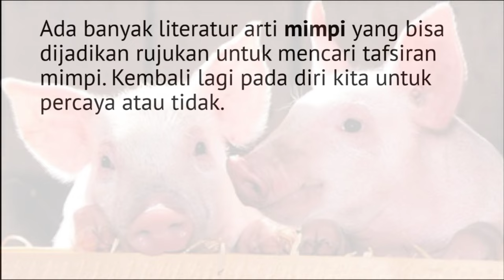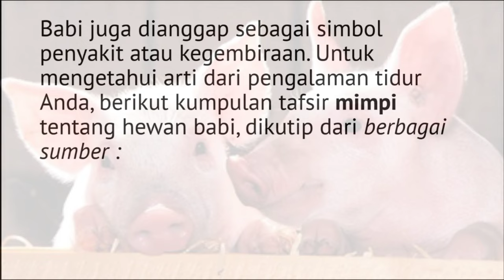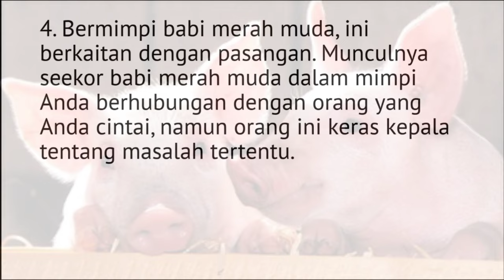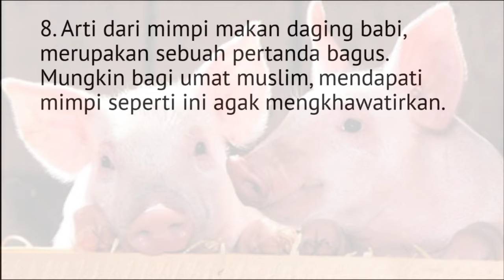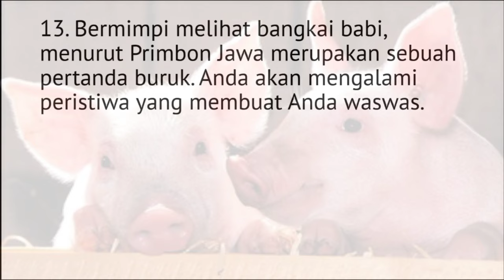13 Arti Mimpi Hewan Babi, Bermakna Baik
mimpi babi
buku mimpi babi
arti mimpi babi
buku mimpi babi hutan
arti mimpi babi menurut islam
arti mimpi babi masuk rumah
arti mimpi babi ngepet
tafsir mimpi babi
buku mimpi babi potong
mimpi babi artinya
mimpi anak babi
mimpi ada babi masuk rumah
mimpi anak babi menurut islam
mimpi anak babi masuk rumah
mimpi ada babi ngepet
mimpi ada babi ngepet masuk rumah
mimpi ada babi hitam
angka jitu mimpi babi
arti mimpi babi guling menurut hindu
arti mimpi babi hutan
arti mimpi babi hitam
arti mimpi babi beranak
apa arti mimpi babi
mimpi babi beranak
mimpi babi besar
mimpi babi berak
mimpi babi bakar
mimpi berburu babi
mimpi bunuh babi
buku mimpi babi beranak
mimpi cuci baju
mimpi cacing babi
mimpi melihat babi coklat
mimpi dicium babi
buku mimpi celengan babi
mimpi dicari babi
cari arti mimpi babi
cari arti mimpi melihat babi
cari arti mimpi dikejar babi
arti mimpi di cakar babi
mimpi cuci daging babi
mimpi babi dalam islam
mimpi babi di dalam rumah
mimpi babi dan anjing
mimpi babi dikejar anjing
mimpi babi dalam rumah
mimpi babi datang ke rumah
mimpi babi dan anjing masuk rumah
di mimpi babi
mimpi makan daging babi
mimpi dikejar babi
mimpi dikejar babi hutan
mimpi digigit babi
arti mimpi makan daging babi yang sudah dimasak
mimpi seekor babi
mimpi melihat ekor babi
firasat mimpi babi ngepet
fakta mimpi babi
firasat mimpi makan daging babi
firasat mimpi makan babi
firasat mimpi dikejar babi
mimpi babi guling
mimpi babi gigit tangan
mimpi babi gigit
mimpi gendong babi
mimpi gendong babi putih
mimpi makan babi guling
mimpi makan babi guling menurut hindu
google mimpi babi
arti mimpi makan kulit babi guling
mimpi makan babi guling menurut bali
arti mimpi makan daging babi guling
mimpi babi hutan
mimpi babi hitam
mimpi babi hitam masuk rumah
mimpi babi hutan masuk rumah
mimpi babi hutan menurut islam
mimpi babi hutan hitam
mimpi babi hitam besar
mimpi melihat babi warna hitam menurut islam
mimpi melihat babi hutan
arti mimpi melihat babi hitam
mimpi melihat babi warna hitam
mimpi babi menurut islam
mimpi ingin bab
mimpi babi hitam menurut islam
mimpi makan ikan babi
mimpi babi masuk rumah menurut islam
mimpi dikejar babi menurut islam
mimpi makan babi dalam islam
mimpi makan babi menurut islam
mimpi digigit babi menurut islam
mimpi melihat babi menurut islam
mimpi dikejar babi dalam islam
mimpi makan daging babi menurut islam
arti mimpi membunuh babi menurut islam
arti mimpi dikejar babi dalam islam
mimpi digigit babi dalam islam
arti mimpi makan babi menurut islam
mimpi babi jadi manusia
mimpi babi jinak
mimpi jadi babi ngepet
mimpi jumpa babi
mimpi jual babi
mimpi jadi babi
mimpi jumpa babi hutan
mimpi melihat babi berubah jadi manusia
arti mimpi dikejar babi menurut primbon jawa
arti mimpi makan daging babi menurut primbon jawa
mimpi melihat babi jadi jadian
mimpi melihat orang berubah jadi babi
mimpi dijilat babi
mimpi babi kecil
mimpi babi kejar
mimpi babi kecil masuk rumah
mimpi babi keluar anjing
mimpi babi keluar
mimpi ketemu babi
mimpi kepala babi
kalau mimpi babi artinya
kalau mimpi babi
mimpi di kejar babi hutan
mimpi melihat babi kecil
arti mimpi melihat babi di kandang
mimpi ketemu babi ngepet
mimpi babi lepas
mimpi babi lari
mimpi babi liar
mimpi melihat babi ngepet
mimpi melihat babi hitam
mimpi melempar babi
mimpi melihat babi mati
mimpi melihat babi beranak
mimpi melihat babi potong
lagu mimpi babi keluar anjing
mimpi melihat babi
arti mimpi makan daging babi lalu muntah
mimpi melihat daging babi
mimpi melihat babi lari
mimpi makan lemak babi
mimpi babi masuk rumah
mimpi babi mati
mimpi babi melahirkan
mimpi babi merah
mimpi babi masuk rumah artinya
mimpi babi merah muda
makna mimpi babi
maksud mimpi babi masuk rumah
makna mimpi babi dikejar
maksud mimpi babi
mimpi babi ngepet
mimpi babi ngepet masuk rumah
mimpi babi ngamuk
mimpi babi ngepet mati
mimpi babi menangis
mimpi menangkap babi
mimpi menangkap babi ngepet
mimpi dikejar babi ngepet
arti mimpi melihat babi ngepet
mimpi babi orang
mimpi orang makan babi
mimpi melihat orang babi
mimpi makan babi bagi orang islam.